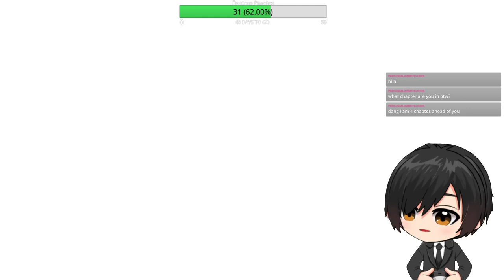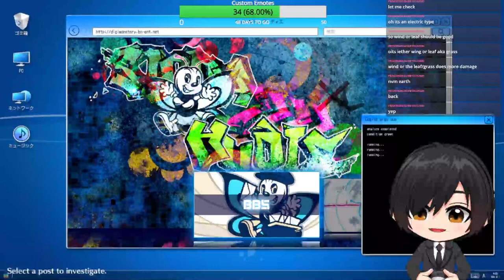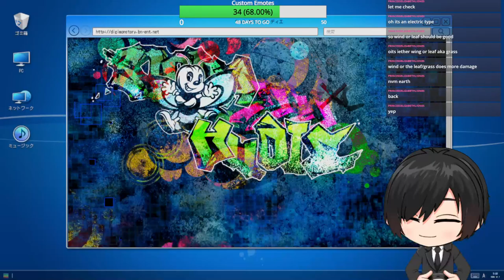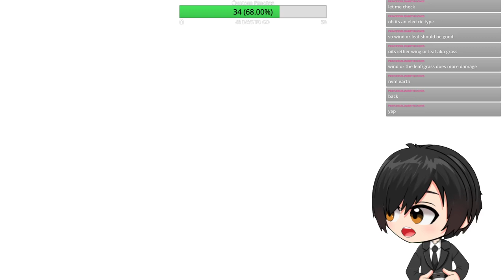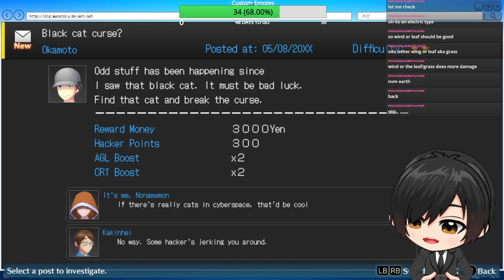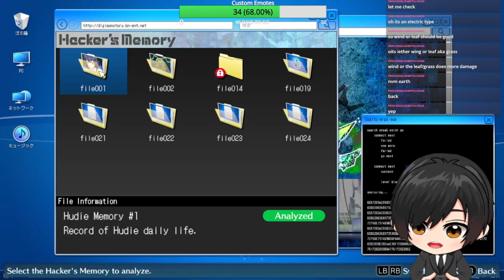Day 5 of Hacking into the Digital World